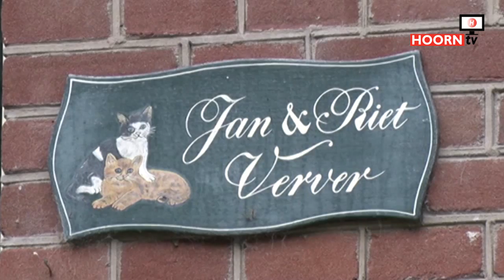Treuriep omgevallen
In Enkhuizen is een eeuwenoude Treuriep omgevallen